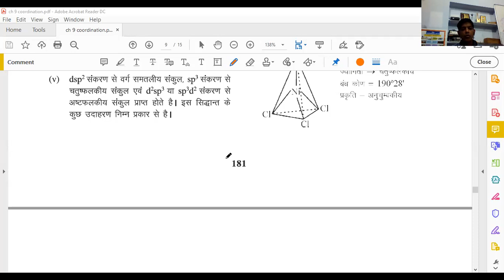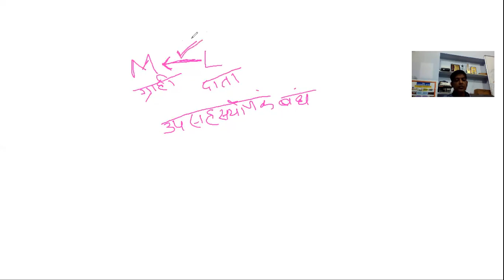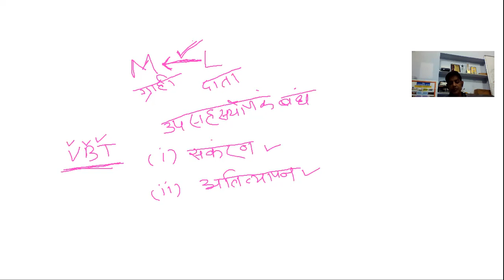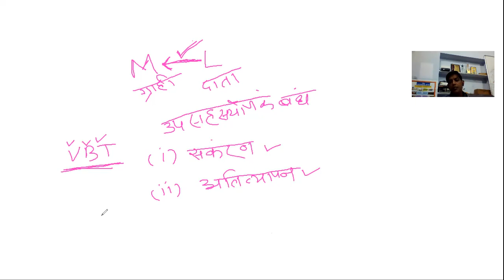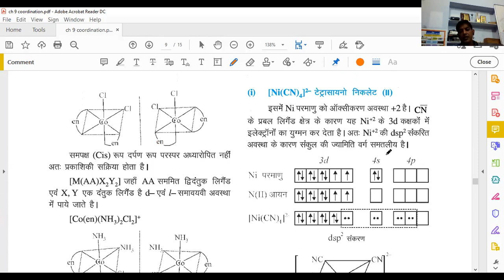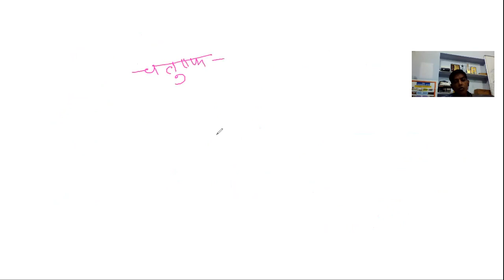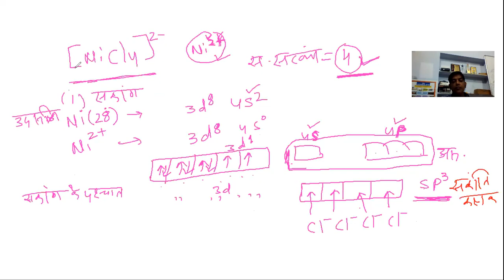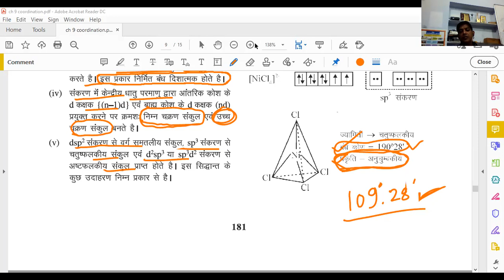संयोजकता बंध सिद्धांत Part-1, उपसहसंयोजक यौगिक, रसायन विज्ञान 12th, राजस्थान बोर्ड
valence bond theory, coordination compounds, उपसहसंयोजक यौगिकों में संयोजकता बंध सिद्धांत,